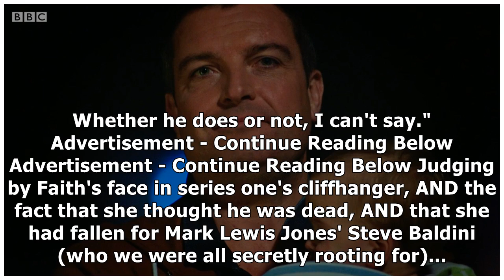Eve Myles' Keeping Faith series 2 will feature "a lot more" of one major character after shock cl...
Eve Myles' Keeping Faith series 2 will feature "a lot more" of one major character after shock cliffhanger